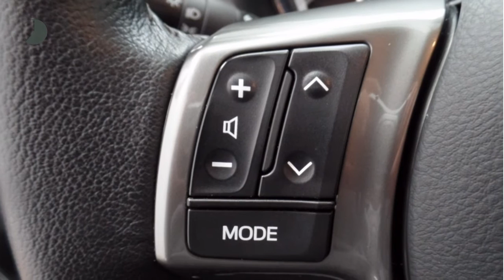Toyota Yaris 1.5 Hybrid Trend | Navigatie | Bluetooth | Climate control